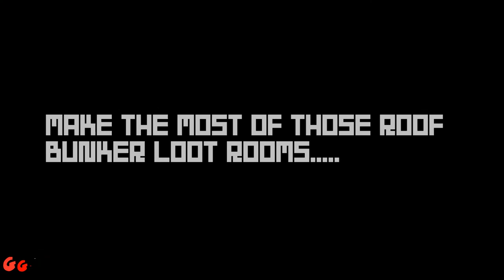Rust April 5th Update Info - Boat - Chinook & Massive Exploit Fixed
Just a short video on 3 of the main changes/additions in the upcoming April 5th update.

To connect to GVG Rust server in game press F1 and type: connect 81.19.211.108:28015
Or search "GVG"  in game (We are listed in modded)